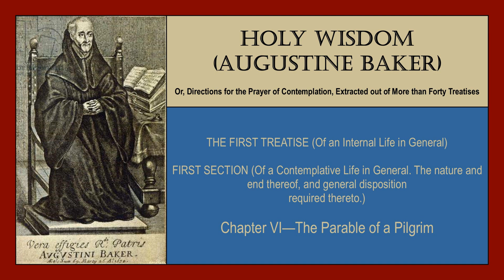Treatise I, Section I, Chapter VI - Holy Wisdom (Augustine Baker) audiobook